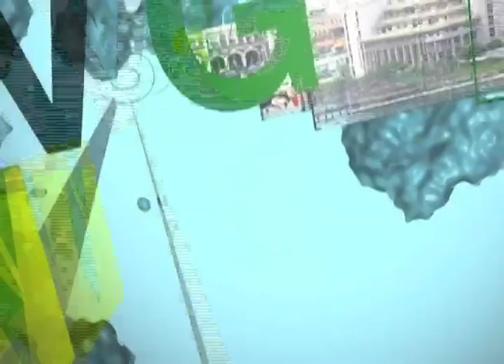SVGTV NEWS August 18 2015